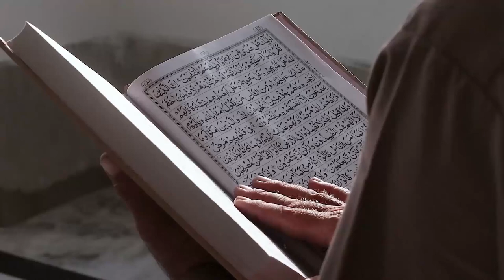Pemain Persita Tangerang Asal Filipina, Christian Rontini Resmi Mualaf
Pada video ini menceritakan Pemain Persita Tangerang Asal Filipina, Christian Rontini Resmi Mualaf. Inilah kisahnya!